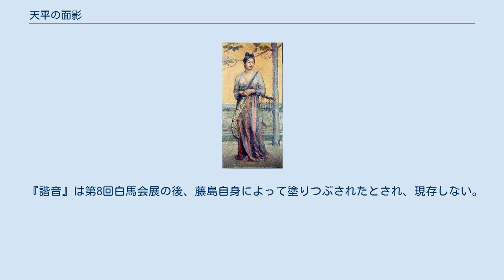天平の面影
『天平の面影』 キャンヴァス、油彩 197.5x94.0cm 『天平の面影』（てんぴょうのおもかげ）は、藤島武二が明治時代の1902年に描いた絵画であり、同人の代表作の1つ。
2003年5月29日、国の重要文化財に指定された。
東京都の公益財団法人石橋財団が所有。
東京都中央区のアーティゾン美術館所蔵。
 明治期の日本の洋画壇を代表する画家の一人である藤島武二は、1905年（明治38年）11月、文部省から絵画研究のため4年間の欧州留学を命じられ、フランスへ旅立つが、本作品は藤島の渡欧以前の1902年に制作された、比較的初期の作品である。
 明治30年代前半の日本の洋画壇は、いわゆる外光派的な作風、すなわちフランスから帰国した黒田清輝を中心とする白馬会系の画風が全盛であった。
それは、目に見える世界をありのままに写し出すという傾向の強いものであった（ただし、黒田自身はそうした作風に必ずしも満足せず、西洋流の「構想画」を描きたいと願っていた）。
これに対し、古代の伝説、神話、歴史などに題材をとった、浪漫的な絵画が明治30年代半ばからあらわれる。
後に明治浪漫主義と称されるこうした傾向の先駆けとなったのが本作のような藤島の作品である。
藤島は本作を描く前年の1901年から雑誌『明星』の装画を担当して、アール・ヌーヴォー様式の作品を手がけ、明星の浪漫派詩人たちとも交流をもった。
 1902年10月13日付けの読売新聞の記事で藤島自身が語るところによると、藤島はこの作品発表の前年の1901年、奈良を訪れて仏像、仏画などを見て回り、正倉院宝物の「箜篌」（くご）を見る機会もあって、天平時代に空想をめぐらし、本作品の着想に至ったという。
 本作品は、当初『天平時代の婦人図』という題名で1902年（明治35年）の白馬会第7回展に出品された。
画面には金地の背景に、箜篌という古代の撥絃楽器を手にして立つ女性が描かれている。
女性は薄青紫の上衣と赤と紫の縦縞の長袴を着用し、花咲く桐の木の前に立っている。
天平時代に題材をとってはいるが、何か特定の史実や歴史的場面を厳密な考証によって再現したものではなく、古代への憧憬から自由に想像をふくらませて絵画化したものである。
 おそらくはピュヴィス・ド・シャヴァンヌに影響を受けた古典的装飾性と古代に想を得た浪漫性を巧みに融合させた本作品は発表当時好評を得た。
本作品に代表される、古代への憧憬とそれに誘発された詩的想像力による藤島の絵画制作方法は、青木繁の天平時代や古事記を題材とした一連の作品にもっともよく継承されている。
青木は藤島の『天平の面影』が発表された2年後の1904年に『天平時代』を制作し、岡田三郎助は白馬会第9回展に『元禄の面影』を発表している。
蒲原有明は『天平の面影』に想を得た「独絃調三首」という詩を『明星』に発表している。
 『天平の面影』を発表した翌年の1903年の白馬会第8回展に、藤島は本作品の対作品となる、やはり楽器をモチーフとした『諧音』という作品を出品した。
『諧音』は古代の絃楽器の「阮咸」を爪弾く女性を描いたもので、未完成であったにもかかわらず、評判はむしろ『天平の面影』よりも高いくらいであった。
上田敏は雑誌『精華』に寄せた展覧会評で『諧音』を高く評価し、「前年天平時代の人物を描いたものよりも、今年は更に進歩されしものか、全図よく調和し、人物の姿勢自然にして、心を音楽の妙境に放遊させて居る心持が充分見える」と評している。
同じ雑誌で蒲原有明も本作を高く評価し、「裸身の女、膝上に阮咸を載せ、右手を転移に措きて絃を整へ、左手にこれを弾き試みんとす」様子を描いたものだと述べている。
 『諧音』は第8回白馬会展の後、藤島自身によって塗りつぶされたとされ、現存しない。
なお、洋画家の児島虎次郎が『諧音』を模写したものが残っており、原画の面影を伝えている。